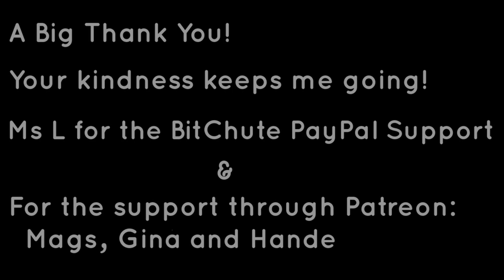Do Poultry Make Good Pets? ¿Aves de corral como mascotas? La volaille comme animaux de compagnie?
Something I'm often asked but I believe the  French words for pet; 'animal de compagnie', encapsulate both the idea of a bird as a companion and someone to keep you company on a daily basis. Birds are great gardeners but they are also highly inquisitive, so will be quite happy watching you doing DIY or sit on your arm or shoulder whilst you type, make films or read a book. On occasions they've sat in the house and watched films, yes it was Chicken Run. I've taken them in the car, sitting on my knee, we've been to the beach and I've taken them to gardening jobs with me, everything, in fact you could do with a cat or dog and you get eggs.
My sites: The Holistic Hen:
which also includes written articles to accompany each film plus stand alone ones as well. Our favourite recipes from home and around the World including gluten-free, and homemade health and beauty.
I'm also building up a presence on Bitchute and starting to upload exclusive content there
Algo que me preguntan a menudo, pero creo que las palabras francesas para mascota; 'animal de compagnie', resume tanto la idea de un pájaro como compañero como de alguien que te haga compañía a diario. Los pájaros son grandes jardineros, pero también son muy curiosos, por lo que estarán muy felices de verlo hacer bricolaje o sentarse en su brazo u hombro mientras escribe, hace películas o lee un libro. En ocasiones se han sentado en la casa y han visto películas, sí, fue Chicken Run. Los he llevado en el coche, sentado en mi rodilla, hemos ido a la playa y los he llevado a trabajos de jardinería conmigo, de todo, de hecho lo podrías hacer con un gato o un perro y te dan huevos.
Quelque chose qu'on me demande souvent mais je crois les mots français pour 'pet' ; animal de compagnie, résume à la fois l'idée d'un oiseau comme compagnon et de quelqu'un pour vous tenir compagnie au quotidien. Les oiseaux sont de grands jardiniers, mais ils sont également très curieux, ils seront donc très heureux de vous regarder faire du bricolage ou de vous asseoir sur votre bras ou votre épaule pendant que vous tapez, faites des films ou lisez un livre. À l'occasion, ils se sont assis à la maison et ont regardé des films, oui, c'était Chicken Run. Je les ai emmenés dans la voiture, assis sur mes genoux, nous sommes allés à la plage et je les ai emmenés faire des travaux de jardinage avec moi, tout, en fait, vous pourriez faire avec un chat ou un chien et vous obtenez des œufs.